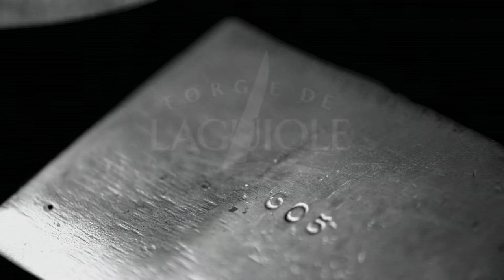Assembly - Forge de Laguiole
Forge de Laguiole® is the manufactory which produces
its knives entirely in the French village of Laguiole according
to a tradition dating back to 1828.